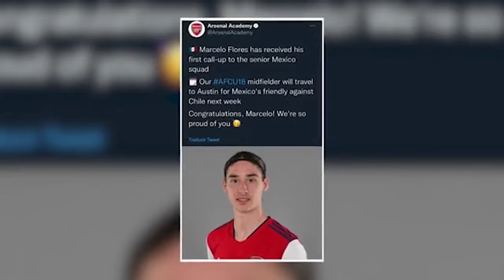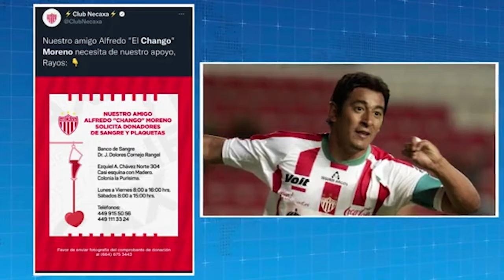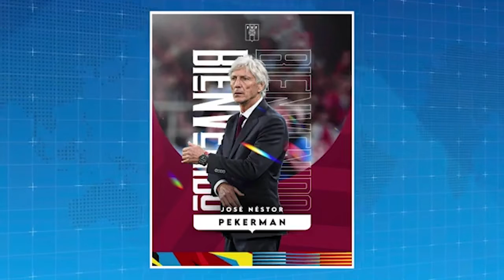México presenta nuevo escudo para el Mundial de Qatar 2022